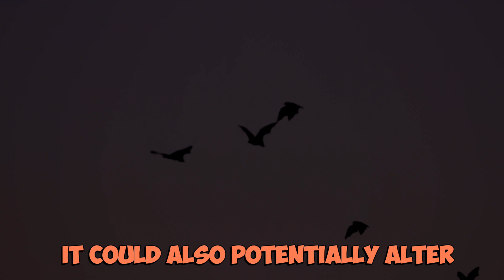What if Earth’s Moon Just Disappeared? Life without the moon.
Immerse yourself in the fascinating world of cosmic hypotheses with our latest video 'What if Earth had no moon?'. Discover dramatic shifts in Earth's climate, tides, and even life as we know it. What would a moonless Earth look like? What could survive these changes? Engage with these thought-provoking questions and explore the mysterious depths of space science with us